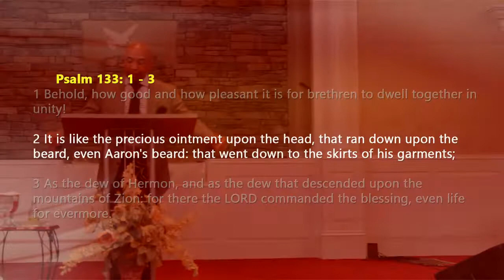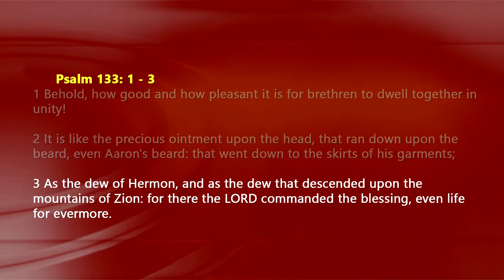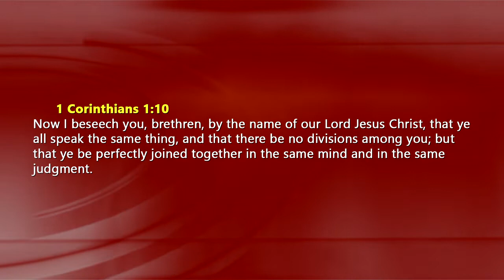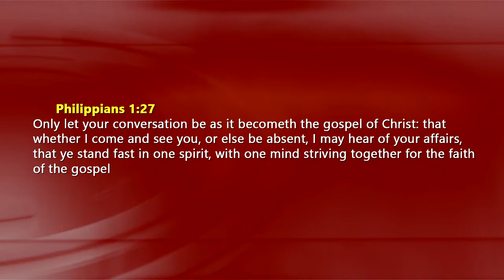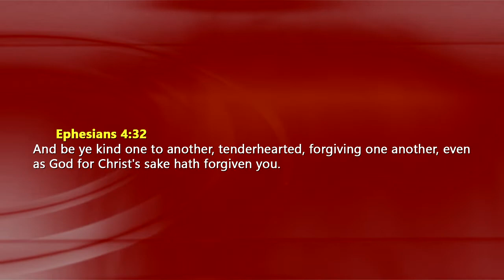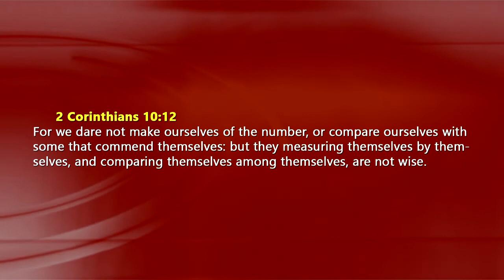Pastor Mike Whitsey - How to Continue in Love and Unity